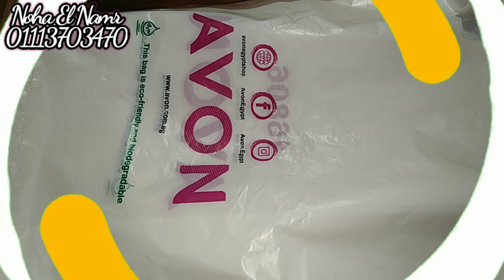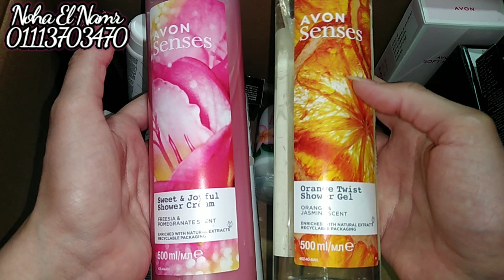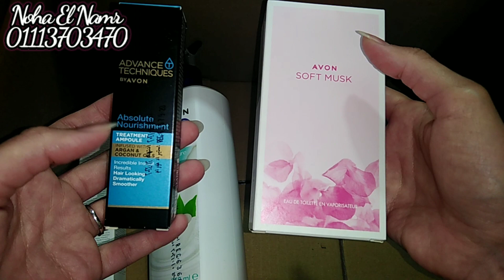اخيرا فتح كرتونة افون اغسطس ٢٠٢٢ ومنتجات خلصت من الشركة لحقتها 💥👌 وهدايا تجنن ✨😍✨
💕🌹نها النمر🌹💕

شرح تحفيزات افون اغسطس ٢٠٢٢ حملة ٨ 🌄 هدايا اعضاء افون 🏖 هدايا العضو الجديد وتفعيل عضوية افون ✨👌✨

ريفيو عن كريمات افون كير بانواعها المختلفة 💖 وقومها ومناسبة لاى نوع بشرة 🌸 Avon Care Face Cream 🌸

ريفيو ماسكرا إفون ترو إيفوريك بالكيراتين وزيت الخروع لرموش غاية فى الروعة والجمال👁 Avon True Euphoric Volume & Length Mascara 👁

ريفيو بلاشر او سو طوكيو😊 Mark Oh So Tokyo Blush 😍 مميزاته كتير ولكن فيه عيب واحد محبتهوش 😯

عروض الصيف مستمرة معانا فى افون 🏖 اجمل منتجات افون باقل الاسعار 💥 وشحن مجاني خاص باعضاء افون 😯

عروض الصيف 🏖 مع افون نار واسعار وخصومات تخطف الانظار 👀 ✨Hallo Summer Avon Sale up to 65% 🌅